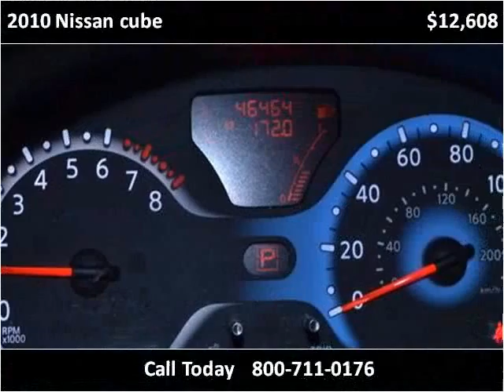2010 Nissan cube Used Cars Charleston SC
This 2010 Nissan cube is available from Hudson Nissan.